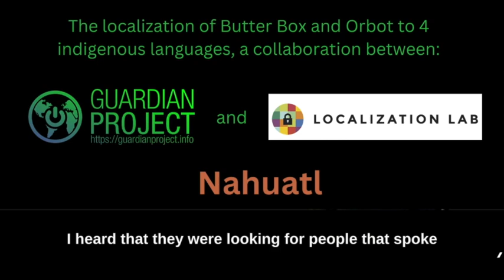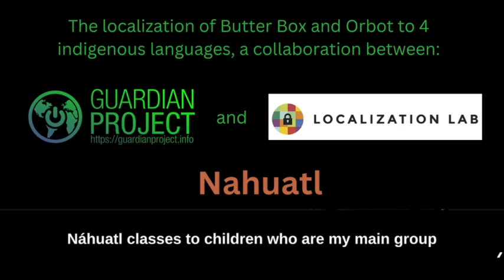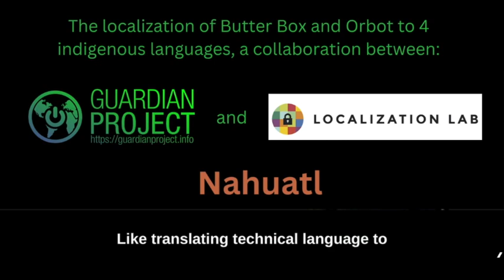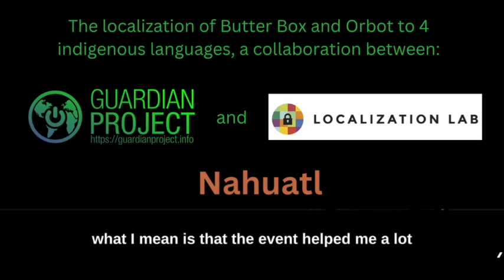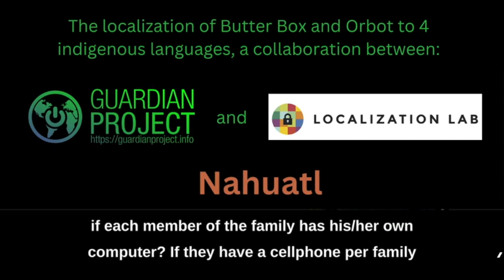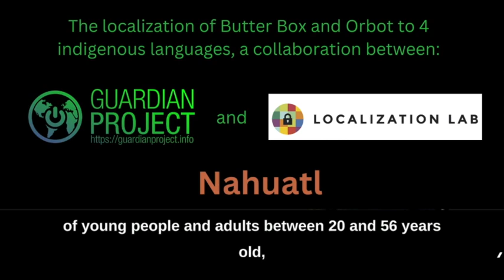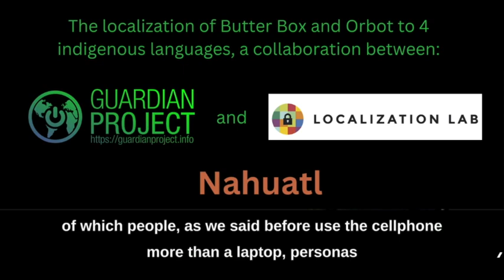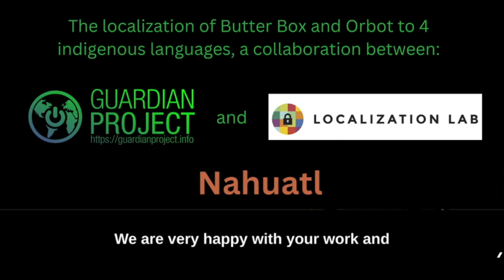Nahuatl Localization of Mobile Security Apps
In this podcast series, we talk to the teams that in collaboration with the Localization Lab helped us translate two Guardian Project tools to 4 indigenous languages spoken in Latin America, Nahuatl from Mexico, and Wayuu, Nasa Yuwe, and Gambiano from Colombia, the share with us what they learned at the in-person Localization Sprint organized by the localization Lab in Santa Marta, Colombia, the challenges they faced while working on the localization and the impact this project will have in their communities.